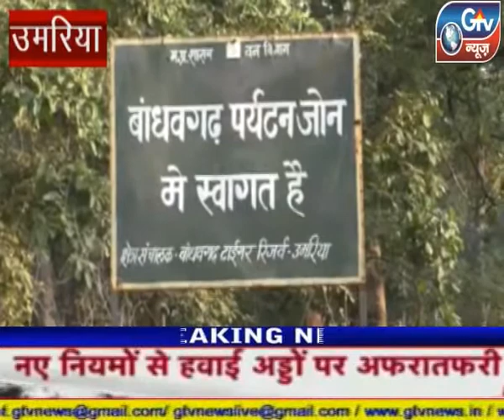उमरिया : फिट इंडिया कैम्पेन के तहत रन फ़ॉर वन मैराथन प्रतियोगिता का आयोजन